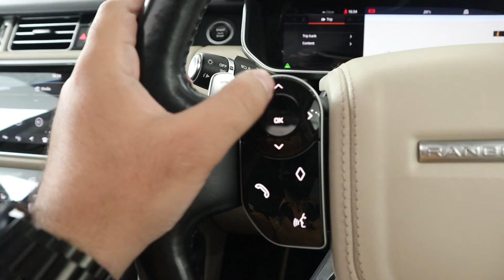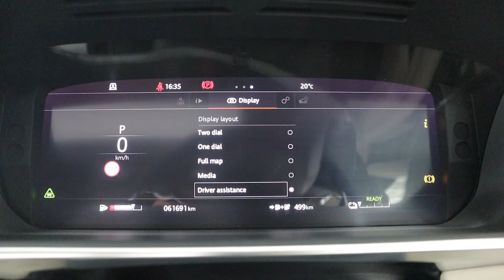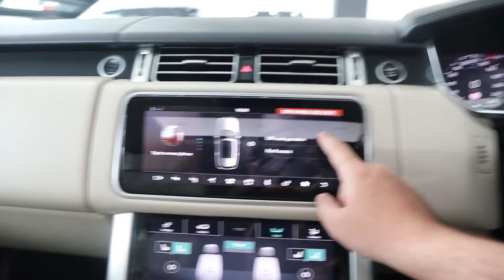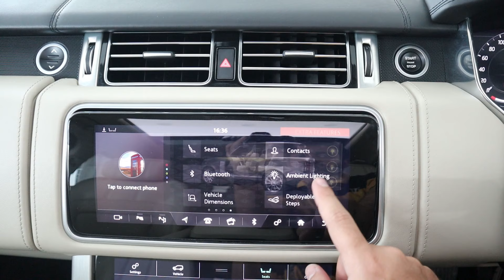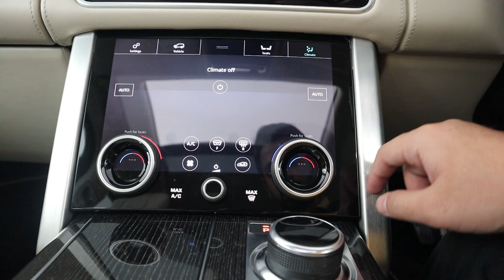Range Rover Vogue Autobiography P400e Hybrid 2018. Detailed Review by Sehgal Motorsports.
This vehicle is available on Sehgal Motorsports Rawalpindi. We deal in all kinds of luxury cars heavy bikes and Japanese cars. If you want to purchase any imported car or heavy bike, and all kind of Car Accessories. You can contact Sehgal Motors on following address.

148/4-a Sehgal Plaza Murree road Saddar Rawalpindi Cantt.